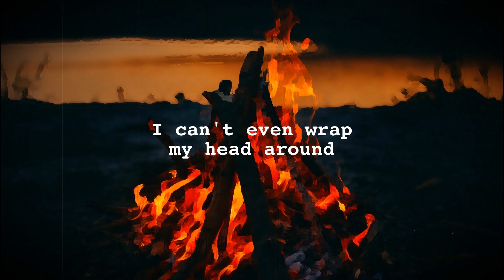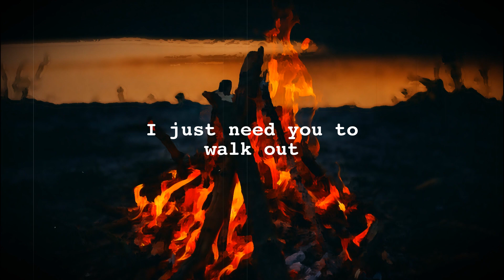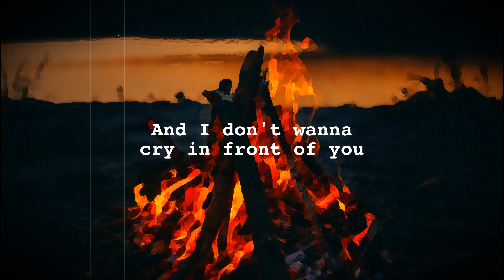Aero Chord - Burning (Lyrics) ft. Bianca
Download/Stream Aero Chord - Burning ft. Bianca

📜Lyrics
Take it back, please take it back
We've been through too much
I can't even wrap my head around

What would make you say that?
Until last night I was your everything
Now it's light, it don't mean anything

My wish on a star
Was granted a heart
And I spent years keeping it beating
Yeah, it kept on beating

A look from afar
Should know you're a spark
And you took on a fire
But I'll be the one who's left here burning

Left here burning
Burning
Left here burning

Stop pretending you care now
I see your relief
Even though you're trying to hide it

I just need you to walk out
I know that's all you really wanna do
And I don't wanna cry in front of you

Just tore me apart
And all the years have lost their meaning
Yeah, they got no meaning

Watching from afar
When you leave me in the dark
Thought you put out the fire
But I'm still the one who's left here burning

Left here burning
Burning
Left here burning

Left here burning
Burning
Burning

Left here burning
Burning
Left here burning